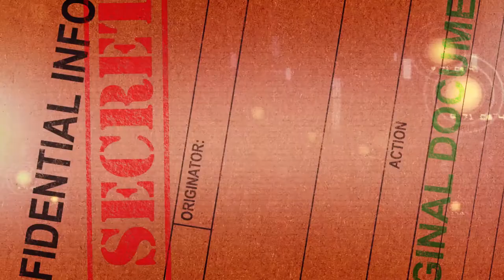Your Video Ninja | Exit Protocol | Escape Room Promo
Promotional video created to market Rush Hour's Exit Protocol escape room.

About YVN:

Our goal with each new video project is to unlock the full potential of every idea, product, or business that we work on. As the Lead Creative Ninja of Your Video Ninja/Ninja Media Group and Ninja Media Studios,  I take a great amount of pride in the creative process needed to help an idea become a video-reality. Whether it’s a product to promote, a service that’s difficult to explain or a business brand the requires visualization , I’ll do what it takes to turn each concept into a message that’s easy to understand, connects with your intended audience and gets results. If you’re looking to create an explainer, book trailer, escape room promo, advertising and marketing or business video that tells your story and gets your tribe to take action, then you’ve come to the right place.